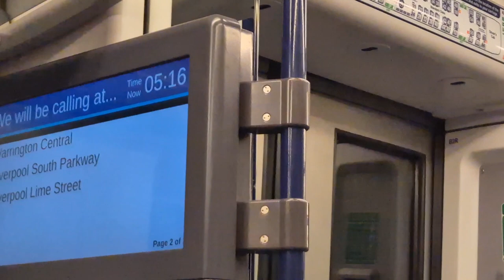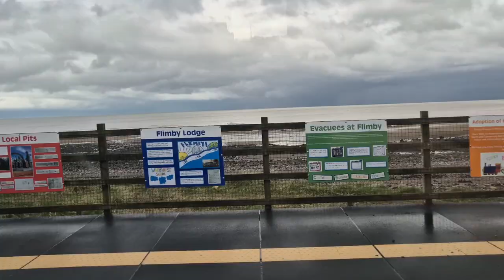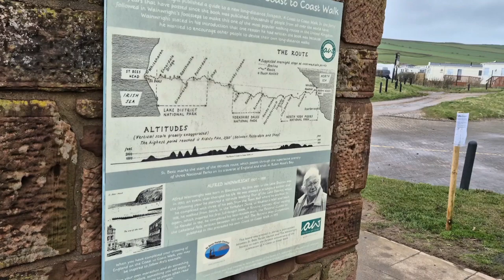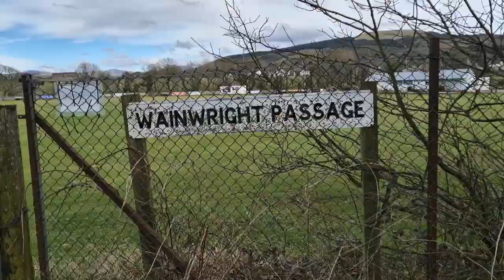Wainwrights Coast to Coast UK | St Bees to Ennerdale Bridge | Lake District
Section 1 of the Wainwright Coast to Coast, St Bees to Ennerdale Bridge.

If you're wondering why there is no follow-up to this video, it's because I injured my knee and ankle, first on the descent from Dent and then again the following day. I also have bruising on my toes, so I'll have to come back and attempt this again! APOLOGIES!

It was a pleasurable walk. The first section has its ups and downs, and I don't recommend tackling Dent in lashing wind and rain! Its an absolute BOG FEST up top!

There will be more content, drone footage, and adventures to follow!

Gizza shout if you want a kit list!!